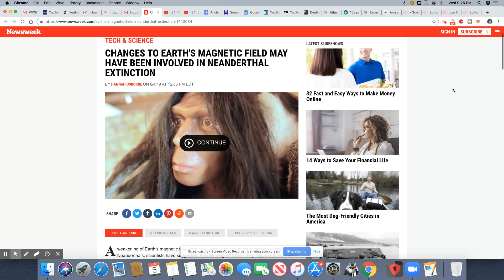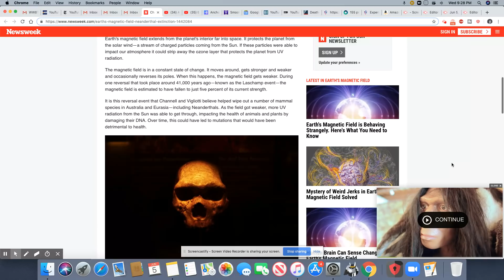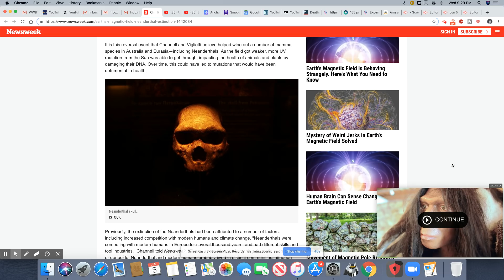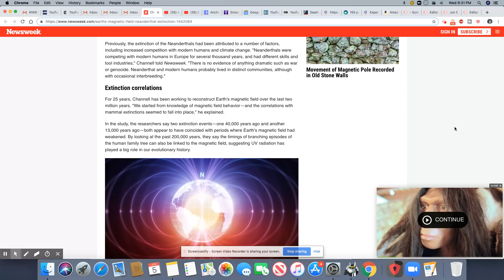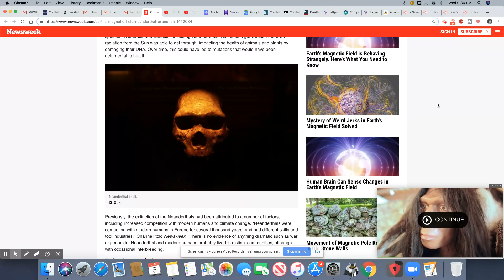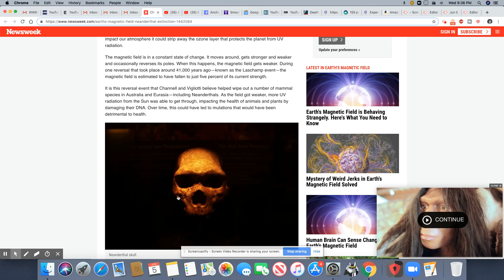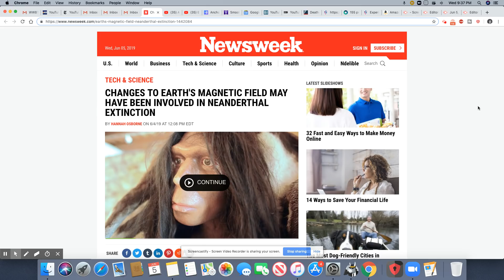Scientists Believe Earth's Changing Magnetic Field Caused Neanderthal Extinction